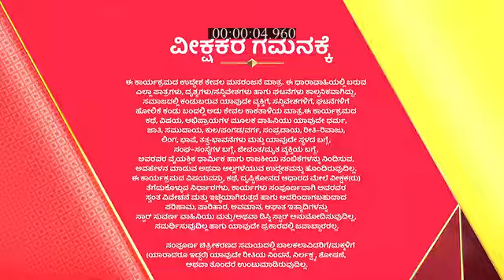Jenugudu_S1_E192_EPISODE_Reference_only.mp4